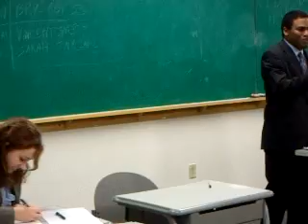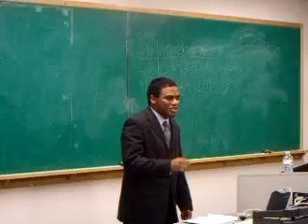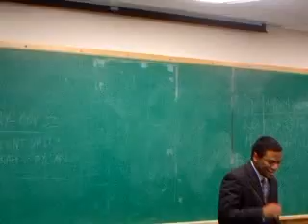UT-Knoxville: Parliament Finals Primeminister Constructive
First Speech given by Vincent of Bryan College, partnered with Sarah Swygard of Covenant College, competing against Morehouse.